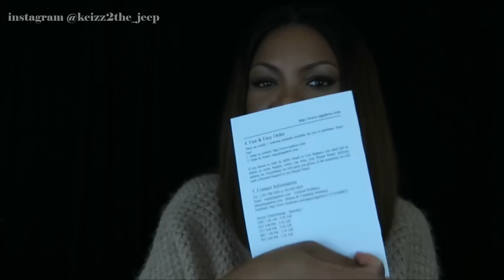I GOT A BOB ! (APPLYING + STYLING RPGSHOW Bob001-s)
Product code:BOB001-s

Hair color: same as the picture

hair length: 14"

hair texture: silky

hair density: 100% medium

lace color: light brown

Cap size: size 1

Cap construction : 3 glueless cap

110$ off on all the full lace wigs